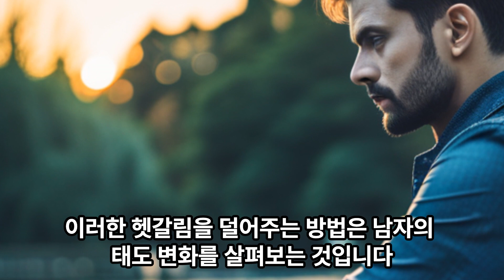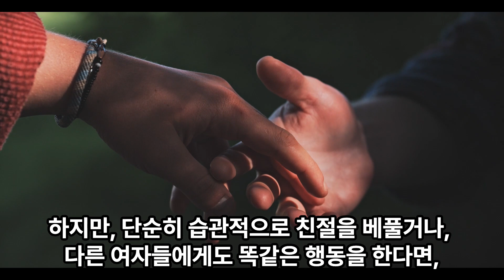[광고] 이런 행동을 보이는 남자가 있다면, 그 남자는 당신에게 빠져있는 것입니다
"이 포스팅은 쿠팡 파트너스 활동의 일환으로, 이에 따른 일정액의 수수료를 제공받습니다." 남자가 나를 좋아하는 지 헷갈리는 여성분들이 많습니다.

호감의 신호를 보내는 남자가 있지만, 그렇지 않은 남자도 있기 때문입니다.

그래서 남자의 호감 신호를 알아보는 방법을 알아보려고 하지만,

그 방법이 딱 맞지 않아서 더 헷갈리게 되기도 합니다.

이러한 헷갈림을 덜어주는 방법은 남자의 태도 변화를 살펴보는 것입니다.

처음에는 나에게 별 관심이 없던 남자가 나를 향해 갑자기 관심을 보이거나,

반대로 처음에는 나에게 적극적이던 남자가 나를 피한다면,

그 남자가 나에게 호감을 가지고 있다는 신호일 수 있습니다.

또 다른 방법은 내가 그 남자에게 다가가는 것입니다.

내가 먼저 다가가서 대화를 나누고,

호감을 표현해본다면,

그 남자의 반응을 통해 내가 좋아하는 감정을 가지고 있는지 알 수 있습니다.

마지막으로, 남자가 나에게 진심으로 관심이 있는지 생각해 보는 것입니다.

남자가 나에게 호감을 가지고 있다면, 그 호감은 시간이 지날수록 더욱 깊어질 것입니다.

하지만, 단순히 습관적으로 친절을 베풀거나, 다른 여자들에게도 똑같은 행동을 한다면,

그 남자는 나에게 진심으로 관심이 없는 것입니다.

이러한 방법을 통해 남자가 나를 좋아하는 지 헷갈리지 않고,

원하는 관계를 발전시킬 수 있기를 바랍니다.

눈을 많이 마주친다.
나를 의식하는 듯한 행동을 한다.
나에게만 집중하는 모습을 보인다.
나에게 먼저 말을 걸거나, 관심을 보인다.
나를 칭찬하거나, 배려하는 모습을 보인다.
이러한 행동을 보이는 남자가 있다면, 그 남자가 당신에게 호감을 가지고 있을 가능성이 높습니다.